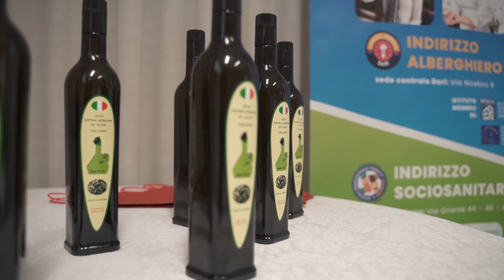"La Sana Alimentazione è Prevenzione!"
Videoreportage incontro intitolato 'La Sana Alimentazione è Prevenzione!',  svoltosi all'I.P.S.S.A.R. Armando Perotti di Bari lo scorso 14 aprile. Ai nostri microfoni: prof.ssa Candida Leda Russo - Vicario del Dirigente I.P.S.S.A.R. Armando Perotti; prof. Francesco Schittulli - Presidente Nazionale LILT; prof. Francesco Caponio - Ordinario di Scienze e Tecnologie Alimentari Università di Bari; 'avv. Marisa Cataldo - Presidente  LILT della Città Metropolitana di Bari.